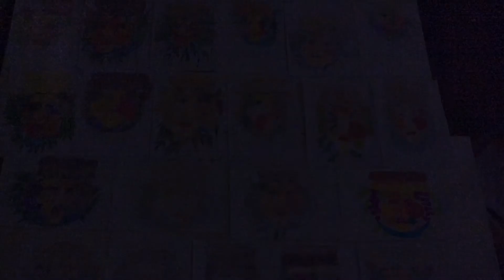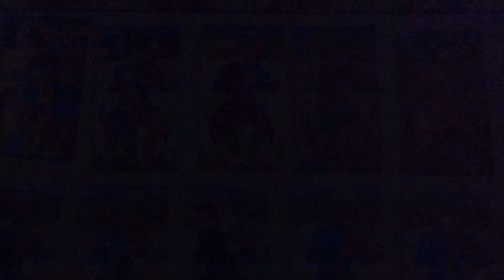Noi e l'arte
Presentazione dei lavori artistici realizzato dalle classi 2 B e 2 D nell'anno scolastico 2017-18 della scuola media Angelo Sacerdoti